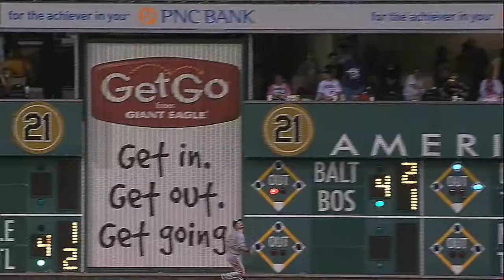8/28/13 CG: MIL@PIT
8/28/13 Condensed Game: MIL@PIT